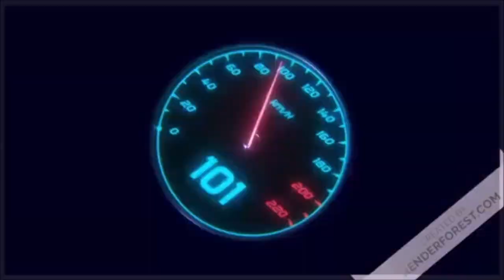Pro Evolution Soccer 2009 :S°3: Match : FC Volendam vs F.C Utrech